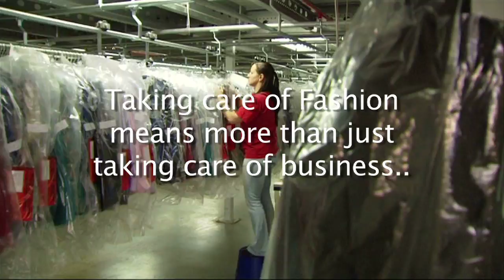Corporate Indentity Movie: Transport en Logistiek. Transport and Logistics. English spoken.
Corporate Indentity Movie: Transport en Logistiek. Transport and Logistics. 7 min 48 sec. English spoken. Produced by RTV Company, Hilversum, The Netherlands.